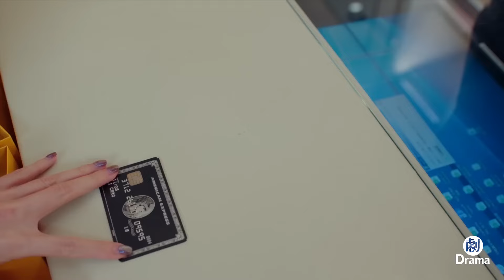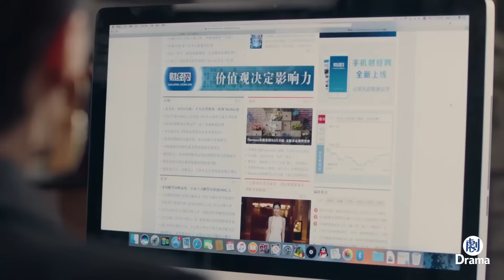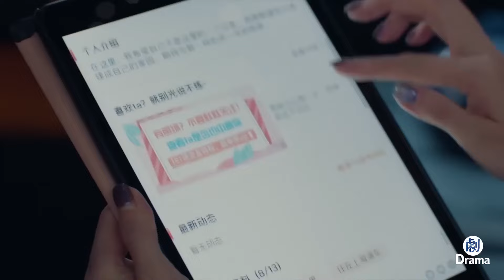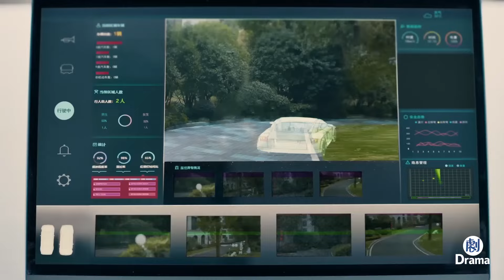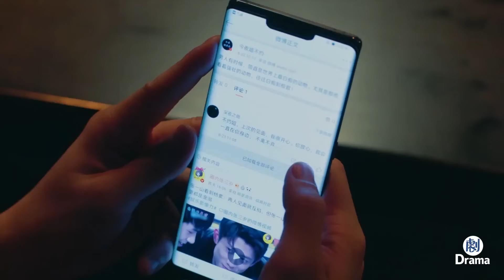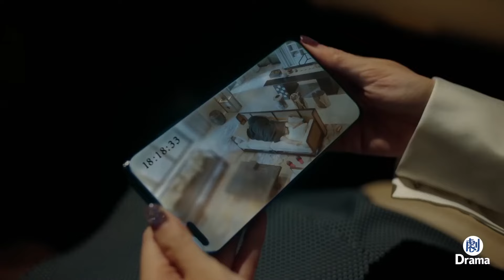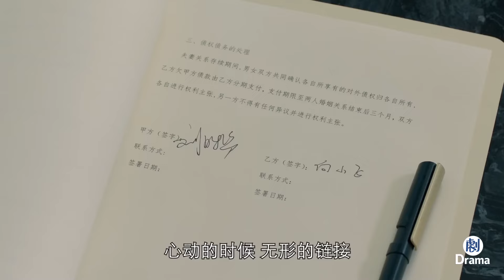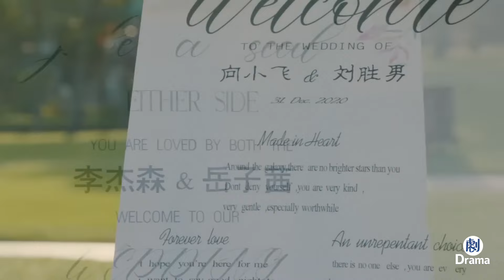movie！窮小子上班時被富婆看中娶回家，從此走上人生巔峰！